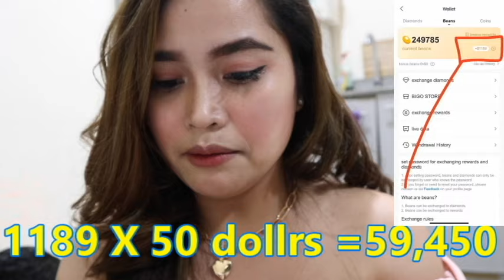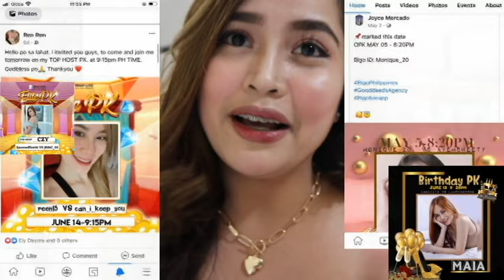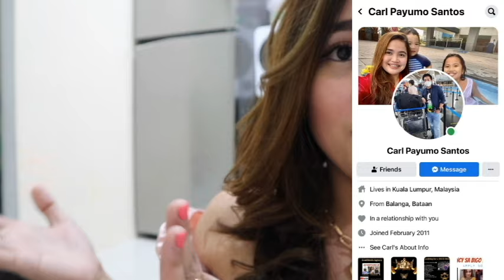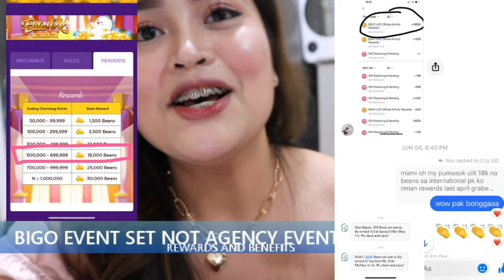Tips para MABILIS Mag Ka BEANS SA BIGO | PHILIPPINES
May agency  po ako Gooddeeds Agency dto nyo nalng po ako Contaken kung mag aapply po kayo mga bebe ko ❤️For APPLY PM Me Bellow ⏬eto po FB ko

Be part of my team
Be a Bigo HOST
That you can earn 20k to 90k
by Receiving Gift
Work hard
have fun
while your at home
Share your talent
and skills
moments everywhere
and anytime
in easy way.
Bigo Live is a live streaming platform
earning opportunity to
become official BIGO HOST
Be part of our growing team
Team work  Makes the dream work
Keeping together is a progress.
Working together is a success
Apply now

Quarantine sideline
Quarantine-work